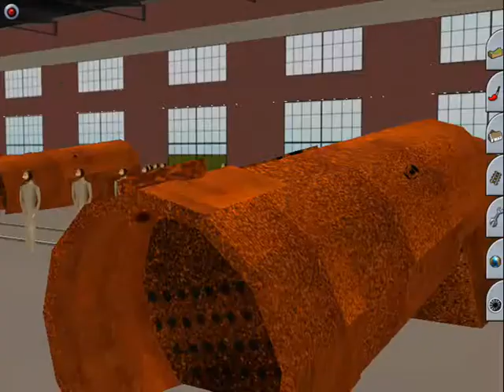LNER D11 Build The Steam Locomotive